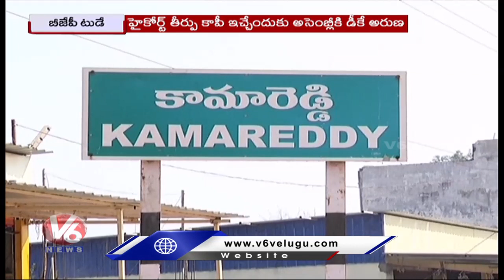BJP Today : Modi Jamili Elections | NVSS Prabhakar Comments On BRS | V6 News